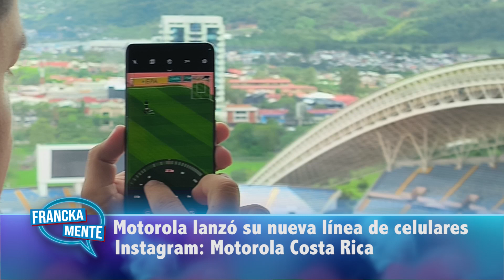Motorola Edge 50 PRO